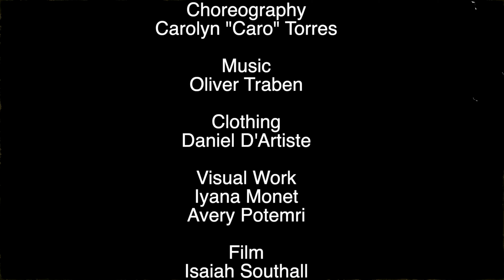The Process: CARNIVAL 22’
The meaning behind it 🧡 Thank you all who were apart of this process. I love and appreciate every single one of you!
- THECAROWAY